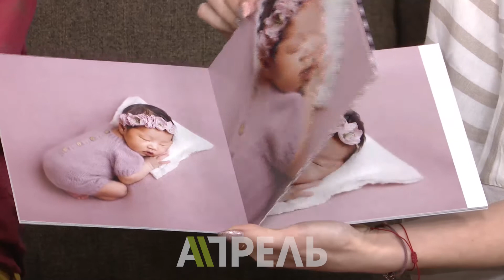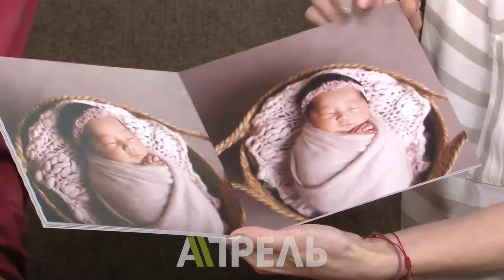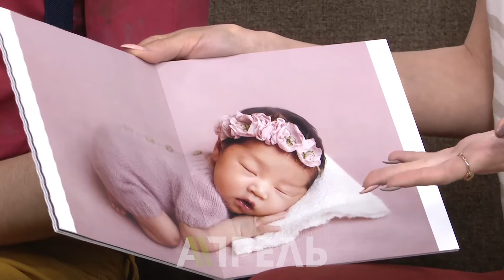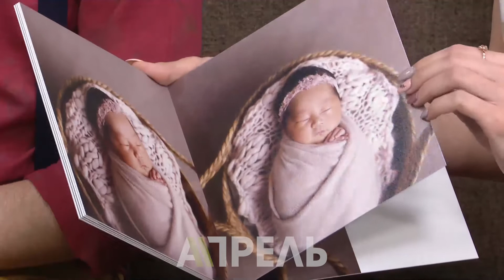Фотосессии новорожденных: как и когда их нужно проводить? \\ 03.06.2019 \\ Апрель ТВ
Милые фото малышей, которым нет даже месяца от роду - направление «new born» в фотографии весьма популярно. Но фотографировать таких крох - не самое простое занятие. О нем рассказала фотограф Асель Саралинова.